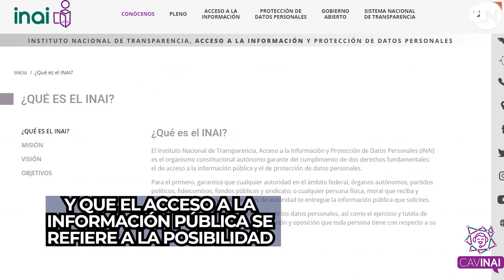Desaparecer el INAI, un grave error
Julen Rementería lamentó la actitud de los senadores morenistas y aliados, al mantener inhabilitado al INAI.